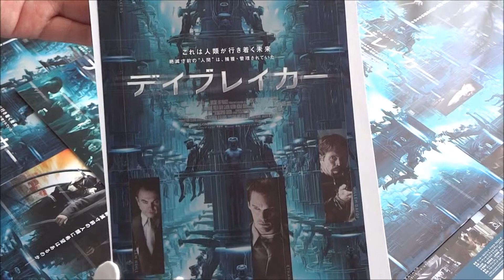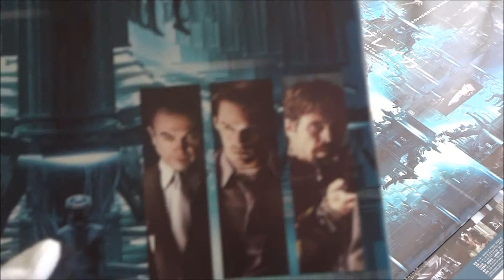デイブレイカー DAYBREAKERS 劇場パンフレット 映画チラシ2種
イーサン・ホーク Ethan Hawke
ウィレム・デフォー Willem Dafoe
サム・ニール Sam Neill